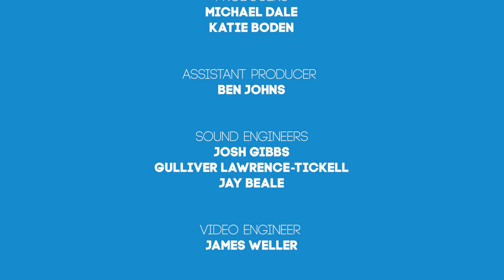Mark Thomas' first Belfast gig goes HORRIBLY wrong | Please Tell Me A Story Season 2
Mark Thomas is this week’s raconteur, and transports us back to Belfast in the late ‘80s. It’s his first time gigging in Northern Ireland, and things don't go to plan.

A Somethin’ Else and Sony Music Entertainment production.